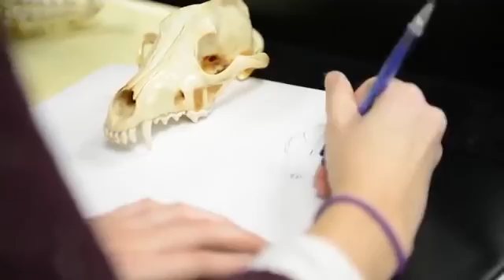Water Resource Management Major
The protection and proper management of water within our ecosystem is crucial to our natural resource management planning